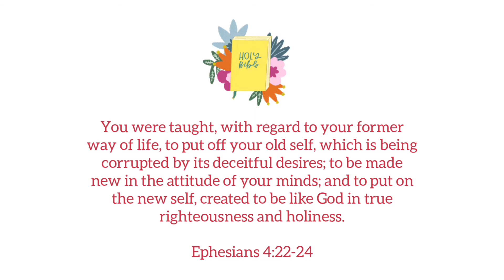ANG PASKO SA PILIPINAS | Vlog 54 | Almacen Vlogs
Ang aming noche buena 2021 at mega noche 2022.

Keep in touch with our friendships!